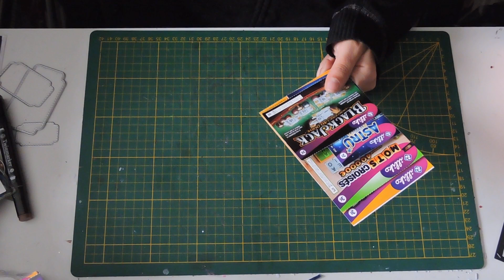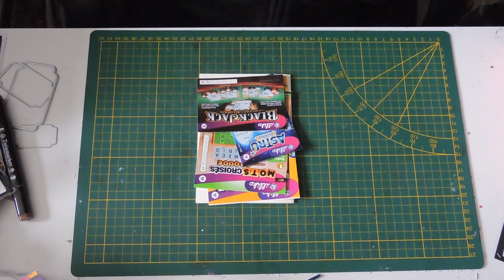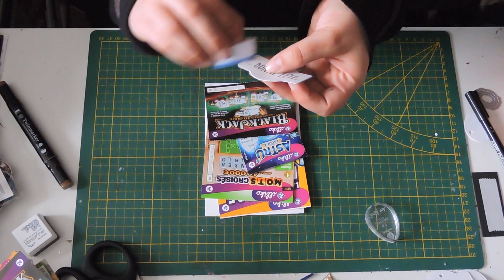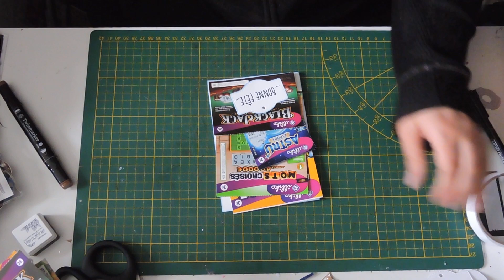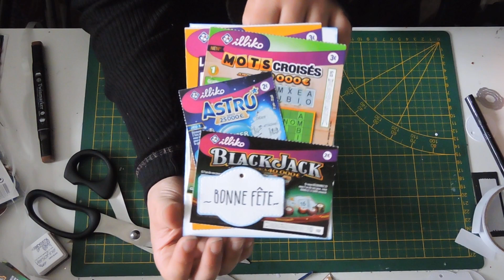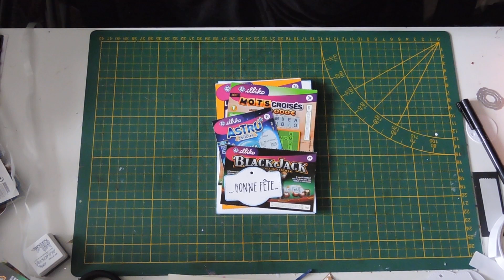carte avec recup